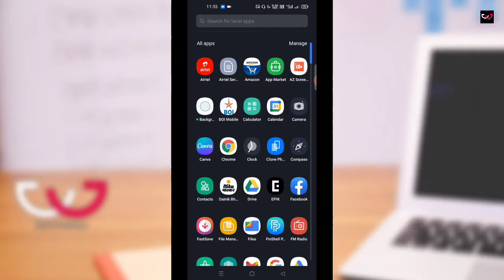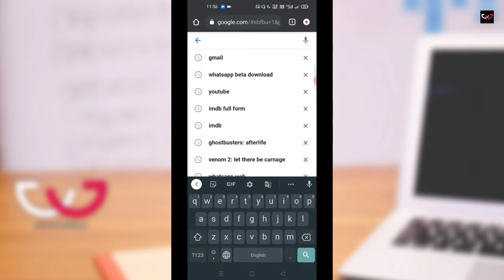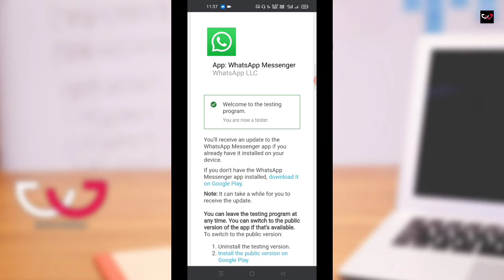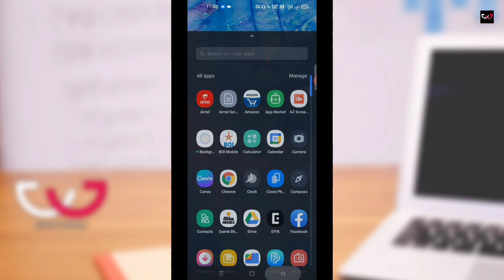Whatsapp Beta Version | How to Install WhatsApp Beta Version | Beta programme in full | Bivu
Namaskar Dosto,
Aaj is video me maine aplogo ko bataye hai ki aap whatsapp ke beta version ko kaise download or install kar sakte hai pura video jarur dekhe ummid hai pasand ayega..